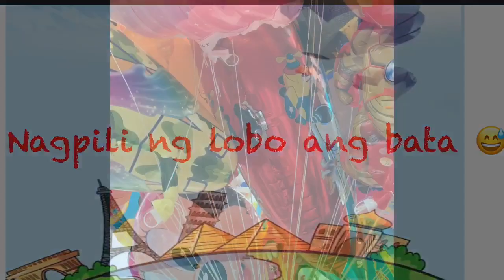Binalonan Pangasinan malinis na bayan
Yung suka po,WALA..Naubos 😂😂😂
binalonan to baguio
binalonan airport
binalonan pangasinan map
binalonan weather
binalonan pangasinan zip code
binalonan longganisa
binalonan exit tplex
binalonan pangasinan mayor
binalonan pangasinan
binalonan airport code
binalonan accuweather
binalonan aviation school
binalonan anti gossip
binalonan ang galing song
binalonan accident
binalonan barangays
binalonan bus terminal
binalonan bans gossip
binalonan bazaar
binalonan bike shop
binalonan bazaar 2018
binalonan bank
bugayong binalonan pangasinan
b meg binalonan pangasinan
binalonan crossing
binalonan candidates 2019
binalonan church mass schedule
binalonan catholic church
binalonan crash
binalonan college
binalonan cemetery
binalonan city
binalonan car rental
binalonan drop zone
binalonan division office
binalonan day
binalonan deped logo
binalonan dialysis center
binalonan directions
binalonan doctors
dswd binalonan pangasinan
binalonan election
binalonan election 2019
binalonan election results 2019
binalonan exit tplex map
binalonan eat all you can
palawan express binalonan
palawan express binalonan pangasinan
lbc express binalonan
binalonan fountain
binalonan falls
binalonan fire station
binalonan frequency
binalonan fire station number
binalonan fiesta 2019
binalonan flower shop
binalonan facebook
binalonan food
binalonan food court
binalonan google map
binalonan gossip
binalonan grab
binalonan government
guanzon binalonan
goldilocks binalonan
guico binalonan
binalonan rock garden
binalonan hospital
binalonan house for sale
binalonan high school
binalonan hiring
hebrews binalonan
hotel binalonan pangasinan
honda binalonan
binalonan interchange
binalonan airport information
binalonan pangasinan inn
binalonan airport icao code
binalonan power interruption
binalonan places in philippines
hotel in binalonan pangasinan
resort in binalonan pangasinan
weather in binalonan pangasinan
i love milktea binalonan
jrs binalonan
jollibee binalonan menu
jollibee binalonan price list
wcc binalonan job hiring
binalonan to san juan la union
san jose binalonan pangasinan
summer job binalonan
binalonan kami
kservico binalonan
k servico binalonan
binalonan lbc
binalonan lgu
binalonan lodge
binalonan latitude longitude
linmansangan binalonan pangasinan
landbank binalonan
binalonan mayor
binalonan map
binalonan mayor 2019
binalonan mcdo
binalonan mcdo delivery
binalonan mayor election 2019
binalonan municipal councilors
binalonan mayor ramon guico
binalonan market
m lhuillier binalonan pangasinan
m lhuillier binalonan
binalonan nueva ecija
binalonan north central school sped center
binalonan new mayor
binalonan news
binalonan north central school
binalonan nazarene christian academy
binalonan north central school facebook
binalonan north central school logo
binalonan official seal
old binalonan
binalonan school of aeronautics
binalonan post office
binalonan to olongapo
binalonan post office hours
binalonan postal code
binalonan pangasinan to baguio
binalonan pangasinan weather
binalonan pangasinan hotels
binalonan pangasinan skydiving price
binalonan pangasinan election result 2019
binalonan rizal
binalonan restaurants
binalonan result 2019
binalonan runway
binalonan room for rent
ruperto's binalonan
razon binalonan
binalonan sports complex
binalonan schools
binalonan skydiving price
binalonan south central school
binalonan savemore
binalonan swimming pool
binalonan song
binalonan seal
binalonan temperature
binalonan to pagudpud
binalonan town plaza
binalonan to carmen
binalonan transient
binalonan total voters
binalonan tourist spots
binalonan town fiesta 2019
binalonan the philippines
binalonan university
uep binalonan
uep binalonan courses offered
ussc binalonan
binalonan to urdaneta
western union binalonan
binalonan vote buying
binalonan vape shop
binalonan ville
binalonan voting
vacante binalonan pangasinan
villarica binalonan
binalonan to vigan
binalonan zonal value
binalonan wcc
binalonan website
binalonan water district
binalonan way
wcc binalonan tuition fee
wcc binalonan courses
wcc binalonan senior high school
yamaha binalonan
binalonan to zambales
binalonan 2019 election results
miss binalonan 2018
miss binalonan 2016
miss binalonan 2017
panelco 3 binalonan